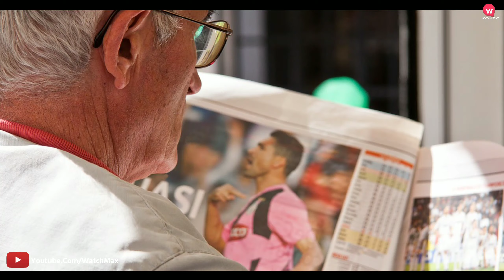धरती का अंत कब होगा ।| when will be end of the world.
धरती / पृथ्वी का अंत कब होगा ? | when will be end of the world.